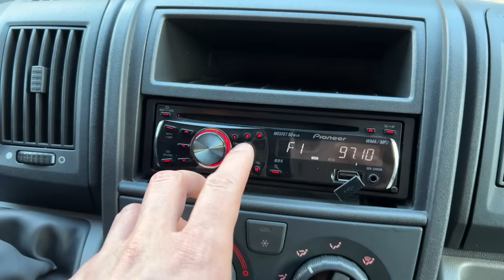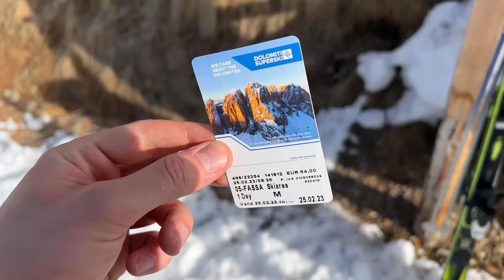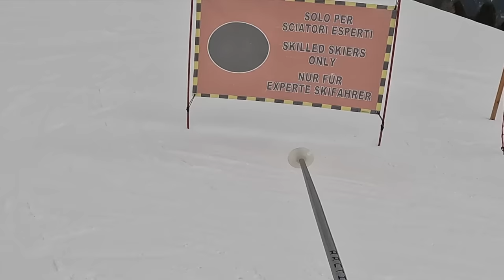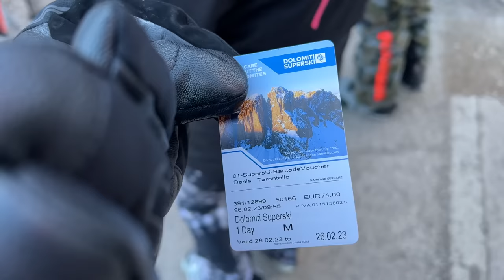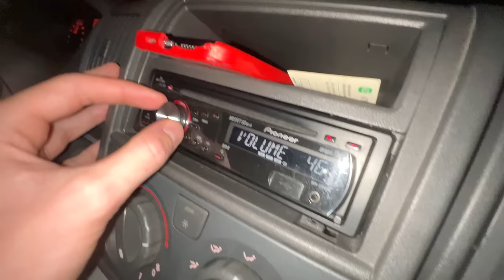rendo SOFIA GOGGIA orgogliosa di ME! 🏆🥇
Rendo Sofia Goggia orgogliosa di me, dopo 20 anni rimetto gli sci e faccio i 4 passi delle dolomiti sciando.

► Carta d’identità
• Nome : Denis Tarantello
• Nato a : Vicenza, 25 Aprile 1996
• Residenza : Vicenza
• Professione : Libero Professionista
• Statura : 190